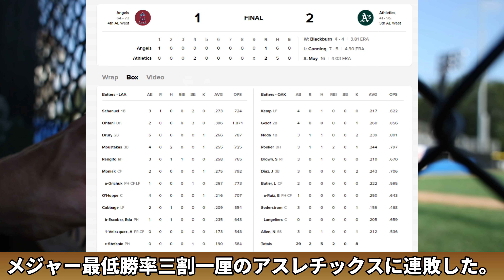敵将コッツェー監督「ホームのブーイングはキツイ😢😢😢皆、大谷翔平の打撃を見に来ているのは知っているが・・・」、守護神トレバー・メイ「勝負したかったんだ！」